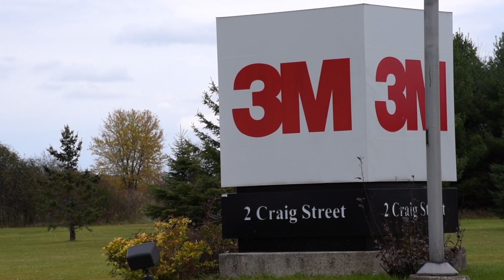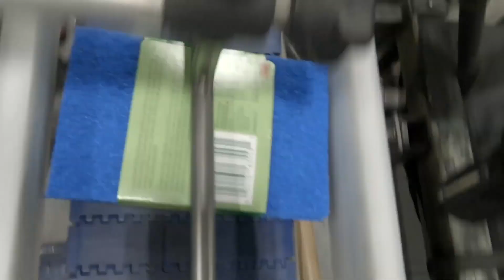A look inside the Scotch-Brite™ plant in Perth, Ontario.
Here, we use advanced manufacturing technology to make products we use in our homes everyday, while creating careers in STEM.